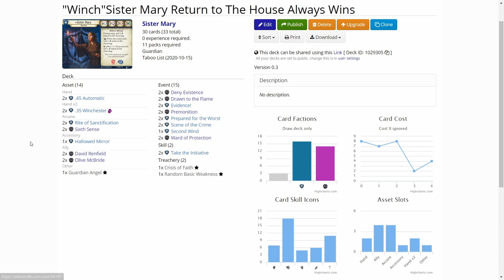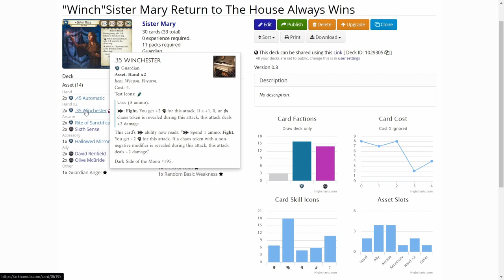Arkham Horror LCG Campaign "Winch"Sister Mary in Return to The House Always Wins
After the October 15th update to the Taboo list, I immediately decided to make a Sister Mary deck featuring the .35 Winchester! I at first decided to try it out in Return to The House Always Wins scenario, but soon after decided to make a campaign run out of it! Let's see how Sister Mary does!

Elsie Gee Tokens shop on Etsy.com:

Momo Monster Co. playmat on Etsy.com:

Token boxes from Kirby's Workshop on Etsy.com:

Encounter deck holder from Boardgame Backup on Etsy.com: